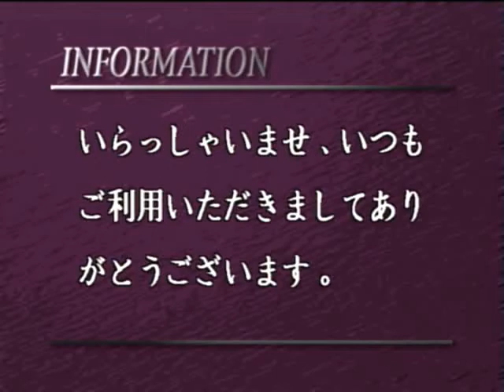Hideo Ishihara Synphony 2007 New Cinema Paradise TV Asahi Sony 愛する天使よ 作詞・作曲・歌 カラオケ ライブ 歌Karaoke 石原英男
Hideo Ishihara Synphony 2007 New Cinema Paradise TV Asahi Sony 愛する天使よ 作詞・作曲・歌 カラオケ ライブ 歌Karaoke 石原英男 Dragon Hi Project！小室哲哉Yamaha EOS B700Disney梅屋Marler黒柳徹子タモリNHK辺見えみりハリー杉山平塚OSCFM湘南ナパサ土屋太鳳Mariah CareyHero有村架純尾崎豊I love youChage & AskaSay YesアンナVoyagerdsLivin On EdgeSubaruAriana Grande素晴らしい世界を一緒に見ようぜShibuyaTakagi KlarvierSylvester StaloneOver The TopBilly JoelPianomanRobinZanderIn This CountryTokyo Big Site Beetohven For Erise Kawai YoshikiSmap北野武草彅剛香取慎吾YamadaDenkiRockySLYChopin Nocturn伊藤英明黒柳徹子有村架純荻野目洋子加藤夏希Rola水沢アリーTGCPrince浅田真央Celine Dion Titanic My Heart Will Go On Love It Aerosmith  miss a thingオードリー春日 綾瀬はるか 及川光博ダウンタウンHarry PotterEma WatsonDaniel池谷直樹ケインコスギ跳び箱北野武Blues Willis加藤浩次高畑藤原紀香清原菜々緒新庄剛Tom CruiseLivin On Edge33真夏の果実涙のキッスSothan All StardsサザンオールスターズOrga Kyurirenko Oblibion KarinaAnna TsuchiyaVoyagerds Kevin Costner宮沢りえ芦根京子Yoshiki X JapanCeline Dion Titanic ArmagedonTom Belenjour Wesley Snyps Charlie Sean Mejour Leagu瀧本美織ソニー山本美月odley HepburnMaddonaJean Claudo Van DamNicolas Cage 鎌倉殿の13人 小栗旬 佐藤 小池栄子 Jurian Moor 黒柳徹子内田有紀尾崎豊I love you Oh my little girl 高島礼子 地井武男 Yutaka Ozaki 百田夏菜子 SLY Clif Hunger I dont want to miss a thing Angel Sylvester Stallone Robert De Niro Jean Leno Ronin Russia Puchin USA Baiden Predident Yamaguchi ロシア プーチン アメリカ バイデン Ukuraina War ウクライナ戦争 Nirvana Kurt Cobain Aerosmith Steeven Tyler Subaru Akiko Yada Love It 織田裕二 矢田亜希子 ダウンタウン 松本人志 潤 原田龍二 上戸彩 岡田将正 浜田 鶴瓶 清野菜名 Miori Takimoto 沢村一樹 寺島進 水谷豊 沢口靖子千鳥ノブ Livin On Edge Eat The Ritch Back In The Saddle Sweet Emotion Michael Jackson Jam Thriller Anna Tsuchiya Voyagerds Sony Lagoon Miori Takimoto Knock Out Boy Amazing Angel Over The Top Robin Zander In This Country Kurt Rassel 土屋太鳳 山田涼介 坂本龍一 Energy Flow Ryuichi Sakamoto 鈴木あみ 鈴木福 99 岡村隆史 松竹 大怪獣の後始末Christen Stuwart Angela Aki Aeon This Love 片岡鶴太郎 おじいちゃんの古時計 Harison Ford Michael Nyman Piano Lesson Nirvana Kurt Cobain Big My Seacret Bach Prelude in C 小林稔二 佐藤藍子 竹野内豊Chopin Nocturn 水谷豊 相棒 反町隆史 広瀬アリス Fuji TV Teppen Piano 久石譲 菊次郎の夏 北野武 Tokio 前田敦子 AKB48 北京五輪 城島茂 松岡 Pianoman Billy Joel  Stalone Over The Top 水谷豊 相棒 Synphony No 9 Coral What You Say NHK オダギリジョー ピアノ絶対音感テスト 国友 よろずや 深津絵里 Ginza Bill  23 Nissan 宇多田光 宇多田ヒカル Xhibision Shiseido 君に夢中 石原英男 TBS 石田ゆり子 ショパン ノクターン Blues ブルース Come Come Everybody Long Beach Tom Cruise Penerope Crus Cameron Diaz Vanila Sky Berlin Take my breath away テレビ東京 Harvey Kaitel Cop Land NHK Shaku Yumiko Ariyoshi Panda Subaru Canon  釈由美子 有吉 Tao Tsuchiya Narumi Yasuda Kouichi Satou Kiyoshi Konoyoru きよしこの夜 Piano Perfect Pitch Test Eric Clapton Tears in Heaven 大磯ロングビーチ 安田成美 佐藤浩市 仲間トオル 吉永小百合 Fujisan Kimigayo 富士山 君が代 小田原城 Odawarajou 富士大石寺 カブスカウト 競歩会2年連続優勝 Shinagawa Nihon TV Giburi Tonarino Totoro Miyazaki Hayao Joe Hisaishi 品川日本テレビ 宮崎駿 となりのトトロ ジブリ Music Roppongi Hills Satomi Ishihara 石原さとみ 石原英男 テレビ朝日ミュージック 六本木ヒルズ タモリ 森田一義 Smap 木村拓哉 Koki Lady Gaga Al Pacino House Of Gucci Keanu Reaves Matrix キアヌ・リーヴス マトリックス Korg Trinity Arashi 嵐 櫻井翔 松本淳 Rolex NHK Shibuya Marui 丸井 D&G Modi Tower Records Michael Jackson Prince 渋谷タワーレコード マイケル・ジャクソン プリンス Grand PianoTBS Love It Akiko Yada Piano Perfect Pitch Test Sony Play Station ソニー Fuji TV Dragon Hi Project Kawakita 美しい光と共に歩めば 香里奈 嵐 二宮和也小池百合子フリーター家を買う Utsukushii Hikarito Tomoni Ayumeba Karina Kazuya Ninomiya Arashi Station Tamori相棒水谷豊反町隆史仲間由紀恵石原さとみ中居正広 Smap Masahiro Nakai 河北麻友子 Mayuko Kawakita Shelly シェリー ピアノ絶対音感テスト NHK 紅白歌合戦 Kouhaku Uta Gatsusen Sylvester Coat Dazul 辻堂 Yutaka Ozaki Aerosmith Joe Perry Armagedon Maddonna Holiday ビリー・ジョエル ピアノマン Rizin RenaFirst Love Sothan All Stards Itoshino Elie Elly My Love Namidano Kiss Manatsuno Kajitsu Chihiro Onizuka Getsukou Moon Liggt Memai Ryuseigunさだまさし 星野源 大泉洋 薬師丸ひろ子 天体観測 あいみょん ゆず 清原 尾崎豊 松崎茂 那須川天心 アンジェラ・アキ 宇多田光 宇多田ヒカル サザンオールスターズ 桑田佳祐 Keisuke チャゲ＆飛鳥 鬼束ちひろ 月光 眩暈 流星群 秋川雅史 千の風になって ミーシャ 始まりのバラード はじまりのバラード シルベスター・スタローン ロッキー コートダジュール辻堂 Madonna 光Genji チャゲアス 浜崎あゆみ MJ コロナ 芸能人 英語 One Dierection 光Genji チャゲアス MJ コロナ 芸能人 英語 Alpha 算数 Tamori Angela Aki Tsujidou Coat Dazul Steeven Tyler 辻堂コートダジュール エアロスミス マイケル・ジャクソン セリーヌ・ディオン タイタニック マライア・キャリー工藤静香 本木雅弘 布川 薬丸裕英 Smap 中居正広 木村拓哉 西城秀樹 とんねるず 木梨憲武 石橋貴明浅香唯井上晴美松本明子おりも正夫Alphabet片岡鶴太郎 田原俊彦 ウッチャンナンチャン 内村良光 南原 ローリングストーンズ 加山雄三 君といつまでも 本田翼 乃木坂46 白石麻衣 井上陽水 少年時代 光ゲンジ 諸星和己 ガラスの十代 週刊朝日 アレン・アイバーソン ニルバーナ カート・コバーン Tokyo Girls 小室圭 雅子様 石田ゆり子 小泉小泉進次郎 東京ガールズ  Lee Fine 女性自身 大磯ローソン 東京オリンピック 2021 パラリンピック Pararinpic ベートーベン交響曲第九版『歓喜の歌』大磯ロングビーチ 天皇陛下 Enperror 女性セブン Josei Seven TV Guide 週刊朝日 Shukan Asahi Yamaha Piano ヤマハ音楽院 講師 ピアノ Club A Class A Cotton Club X Royal Chanel Qeen Snack Jupiter Blue Note Tokyo Coat Dazul 辻堂店 Tokyo Dome 東京ドーム 東京スカイツリー 東京タワー NHK Sony ソニー 平塚OSC 平塚OSCFM湘南ナパサ Cineplex 平塚 Sony ソニー United Cinemas iMax Cinema 日本テレビ テレビ朝日 TBS Becky Live B フジテレビ テレビ東京 富士山 東京ディズニーランド Tokyo Disney Land Wowow Star Chanel BS 交響曲 ピアノソナタ 協奏曲 Yamaha Piano ヤマハ音楽院 講師 ピアノ Club A Class A Cotton Club X Royal Chanel Qeen Snack Jupiter Blue Note Tokyo Coat Dazul 辻堂店 Tokyo Dome 東京ドーム 東京スカイツリー 東京タワー NHK Sony ソニー 日本テレビ テレビ朝日 TBS Becky Live B フジテレビ テレビ東京 富士山 東京ディズニーランド Tokyo Disney Land Wowow Star Chanel BS 交響曲 ピアノソナタ協奏曲